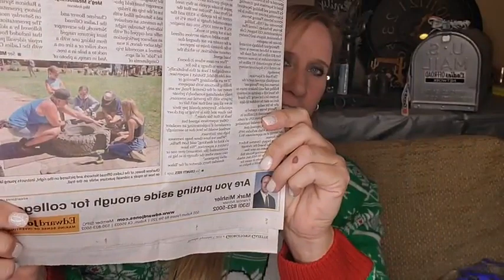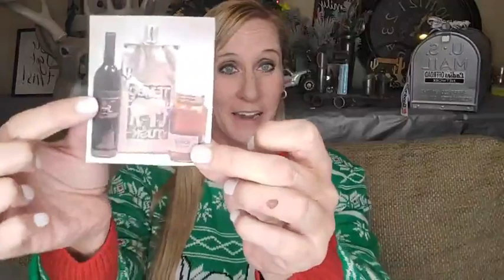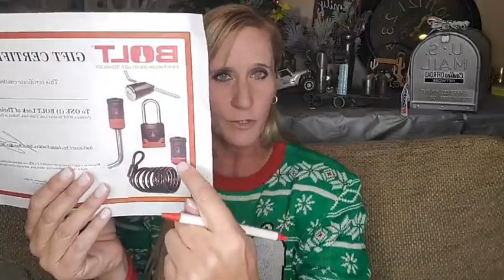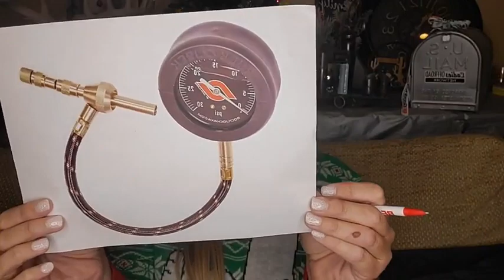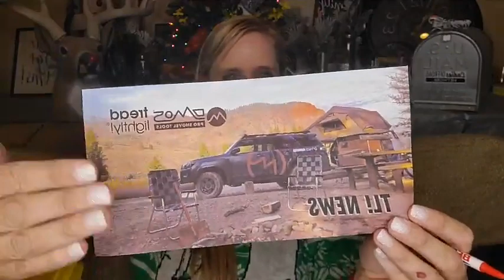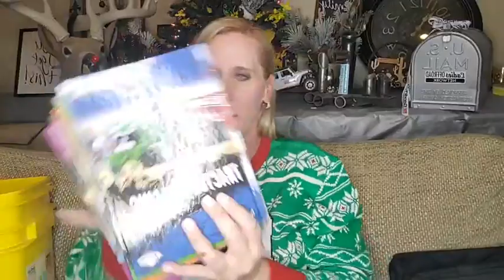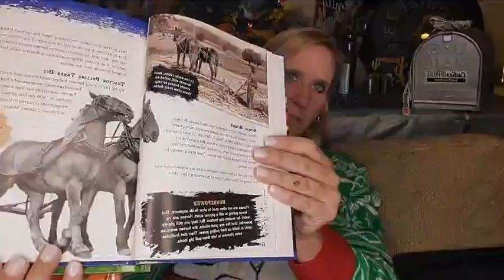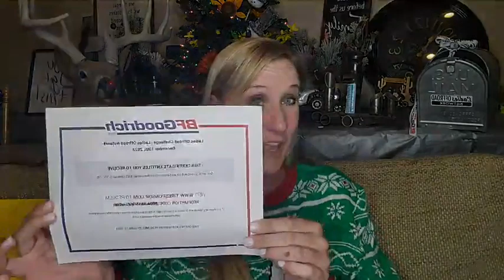LIVE@5 - Dec 15 - 5 Days of Giving - Day 5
Day 5 of the 5 Days of Giving.
Well, until next Tuesday at our regular time when we give even more away!!!